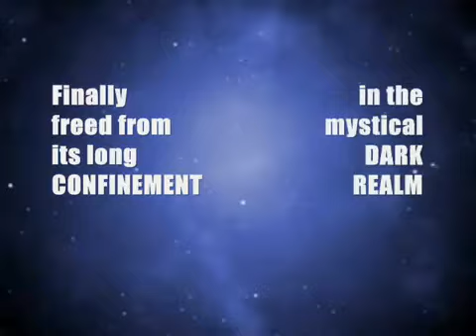YouTube- Book Video Trailer The Chosen.mp4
Many thanks to GWE and Apex Reviews for this awesome Book Trailer!

From the time that the Darkness ruled the ancient tribes, The Elders prophesied of a time when a descendant of The Gods would arise.

Now, an Ancient Legion has been awoken to finish what they started many millennia ago, and the fate of humanity is in the hands of One - but can he overcome the forces that dare to challenge the bloodline of the Gods?